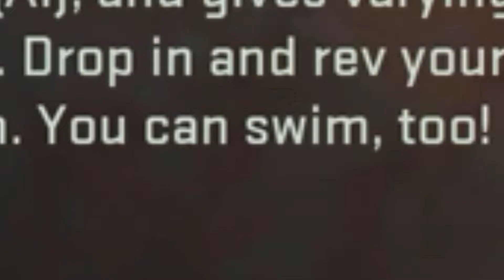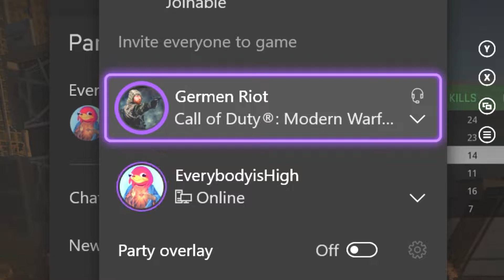This Game Has Officially Made Me Go Crazy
Who needs crack?!

Also if you would like to support the channel more, be sure to check out Dubby.gg and use the promo code: RIOT at checkout to save 10% on your next purchase!

Be sure to stay up to date by checking out my Facebook page!

Don't forget to give E²AIR some love as well!

Wanna hear the music used on the channel? Check out this Spotify Link!